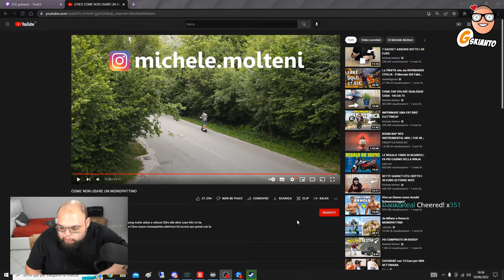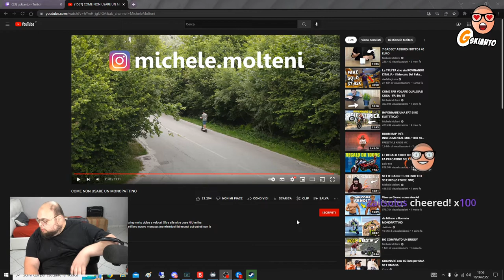IL MAESTRO S'INGOLFA 😲 - BEST OF GSKIANTO